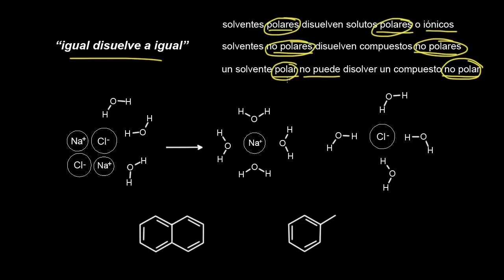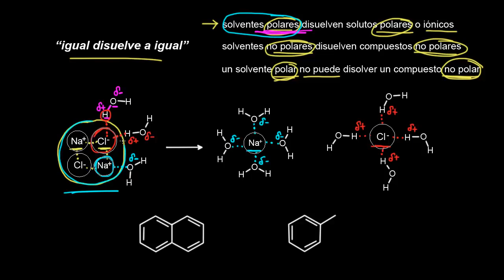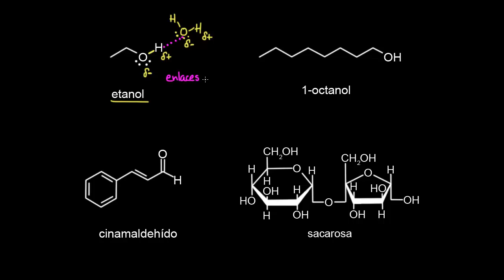Solubilidad de compuestos orgánicos